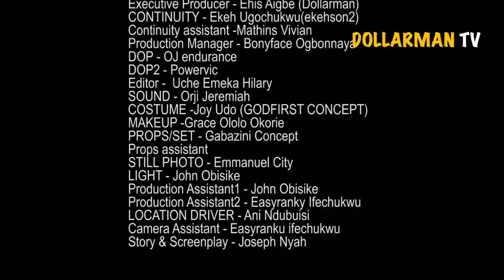PRODIGAL GOAT SEASON 4(Trending New Movie)Chizzy Alichi & charles inojie 2021 Latest Nollywood Movie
The kingdom was being tormented by one-eyed giant. Mkpi the smallest man in the kingdom who was a petty thief was banished from the kingdom for stealing a palace’s goat. The untold happened when the man chosen by the gods to fight the one-eyed giant was Mkpi.

                                          Starring

Charle Inojie, Chizzy Alichi, Gentle Jack, Ehis Aigbe ( Dollar Man).

 Screenplay: Joseph Nyah,  Editor : Uche Hilary, Producer: KenSteve Anuka DGN ,

Director: KenSteve Anuka DGN.